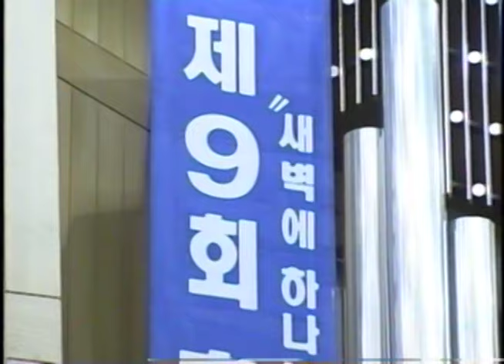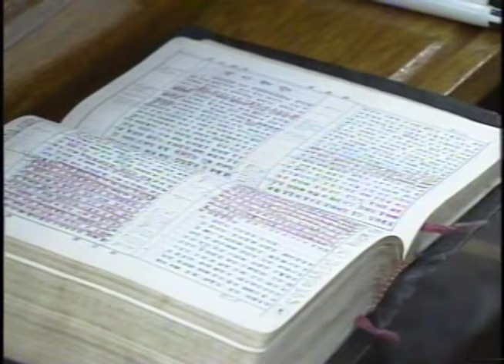1997년 호렙산기도회 - 김선도 감독 1997.7.21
한나의 응답받는 기도
사무엘상 1:9~18
김선도 감독
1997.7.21